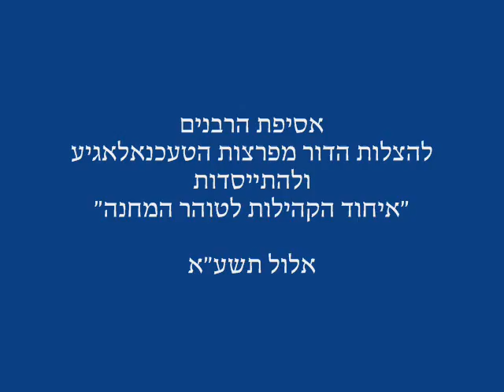Asifah Against Technology Elul 5771